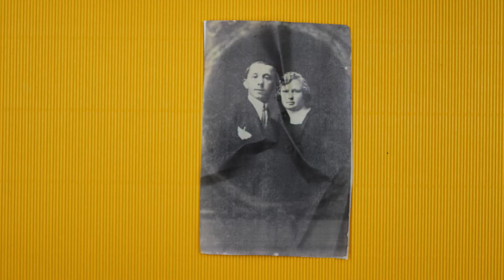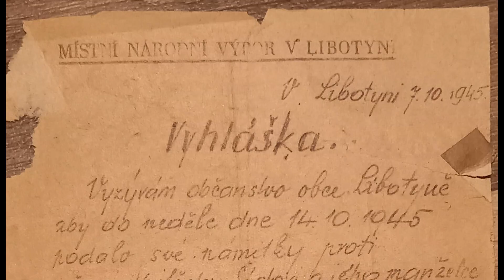Animace - ZŠ Vimperk - Šísl + Kudrnovská